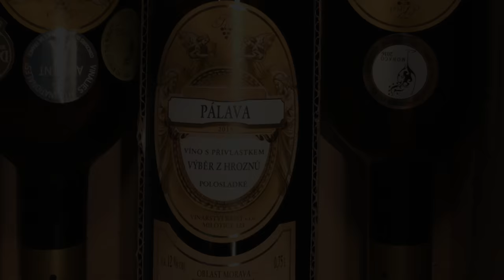Milotice Maj 2018